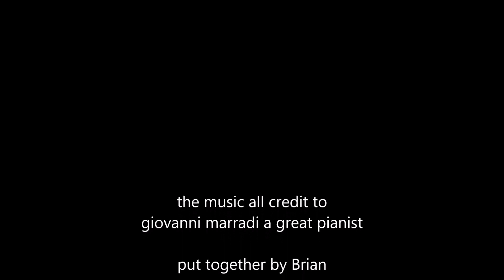few more of the beautiful Agnetha